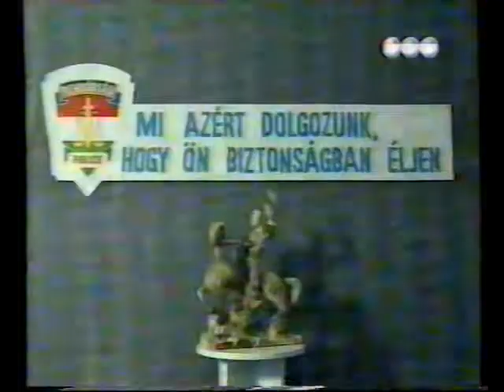Rendőrségi ismeretterjesztő magazin (1998.11.15.) Pécs TV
Rendőrségi ismeretterjesztő magazin
Idő: 00:07:27
Műfaj: ismeretterjesztő műsor, stúdióbeszélgetés
Műsorvezető: Gyimesi Kinga
Szakértő: Jakab János

Tartalom:
- Magyarországon forgalomban lévő rendszámtáblák típusai
- Matrica rendszám használatának feltétele
- Újfajta, egyedileg választható rendszám használatának feltétele
- A rendszám forgalomba helyezésének menete
- Teendők rendszámtábla elvesztése vagy ellopott rendszámtábla esetén
- Tanácsok
(Stúdióvendég: Vágó Tamás r. százados)

Készült a Baranya Megyei Rendőr-főkapitányság közreműködésével

Megjegyzés: képhiba!